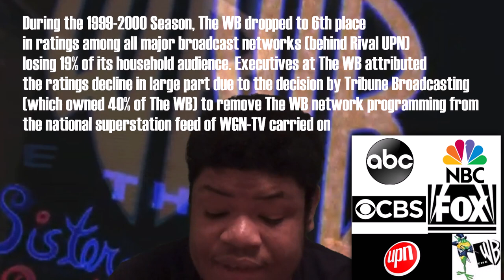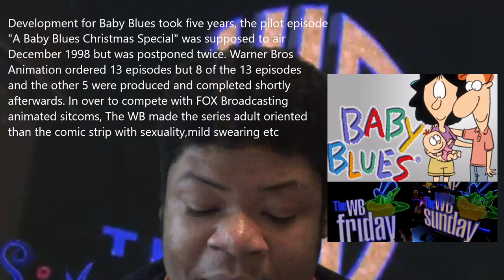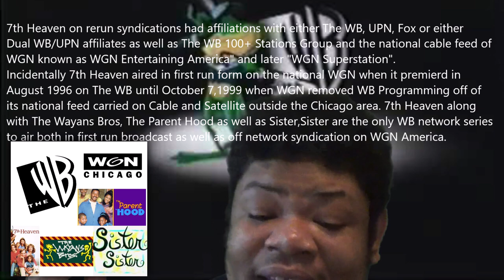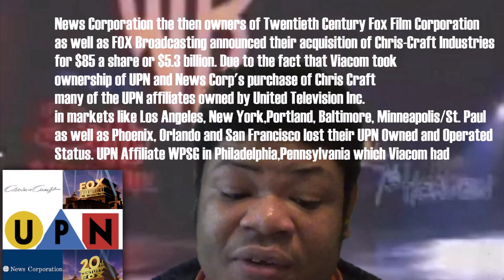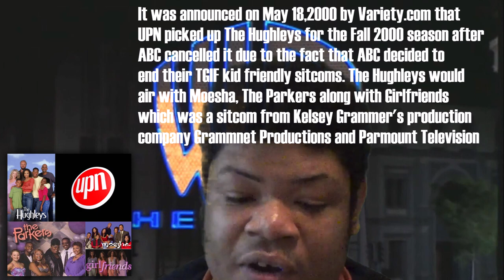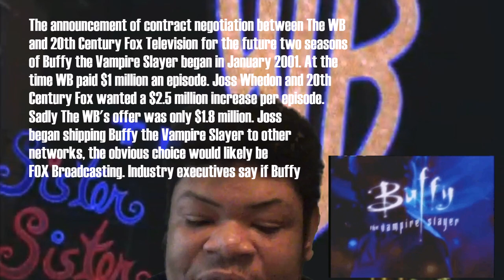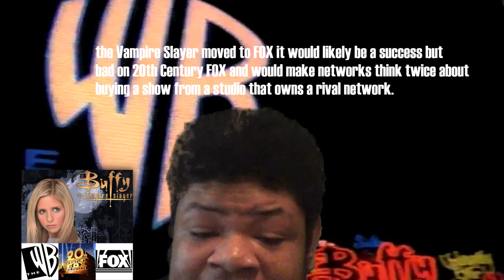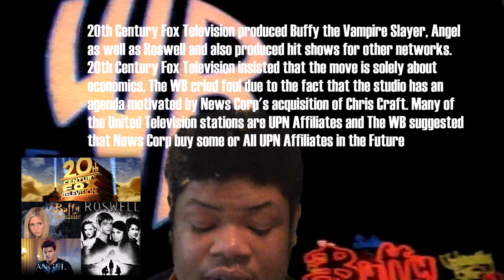The Rise and Fall of Hosted By Tracy G. Jackson:The Rise and Fall of The WB Part 3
Welcome to the 3rd Part of the 4 Part Video series about The Rise and Fall of The WB. In the third part I will be focusing about The WB acquiring Sabrina The Teenage Witch, the situation with Chris Craft selling its 50% of UPN to Viacom. I will also be talking about a reality competition series called PopStars which The WB premiered to compete with Reality TV that took over during the 2000s and The WB and 20th Century Fox having contract renewals over Buffy and losing it to UPN as well as The WB’s Flix From the Frog if you haven’t seen the first two go check them out and don’t forget to subscribe. Here’s the link for The WB and UPN Fans Unite Facebook Group, shoutout to Connor Higgins for doing a 2 Part video about the Rise and Fall of UPN